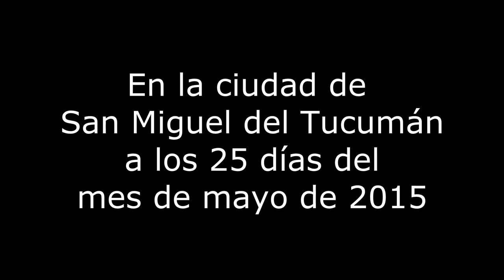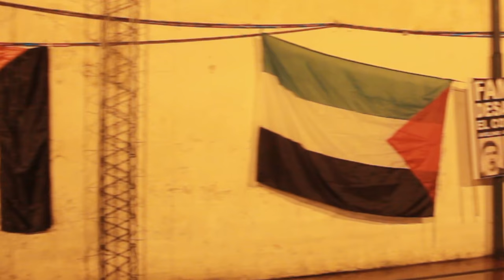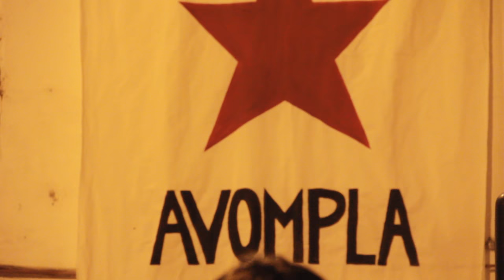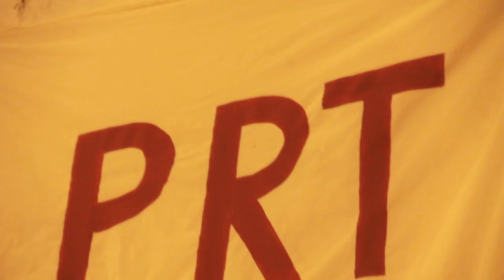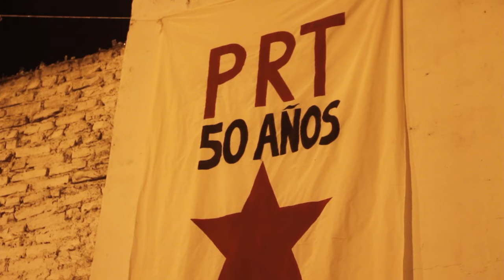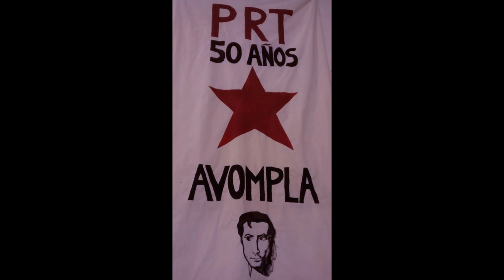PRT 50 años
A 50 años de la fundación del Partido Revolucionario de los Trabajadores un emotivo homenaje en la ciudad de Tucumán.